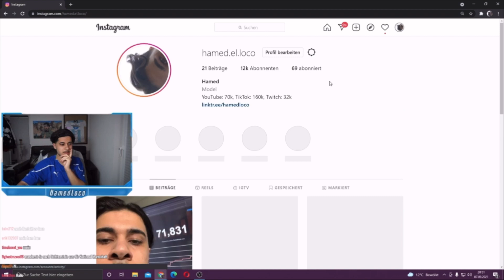Hameds Riesen Nasenlöcher😂🐽 Unsympathisch TV?